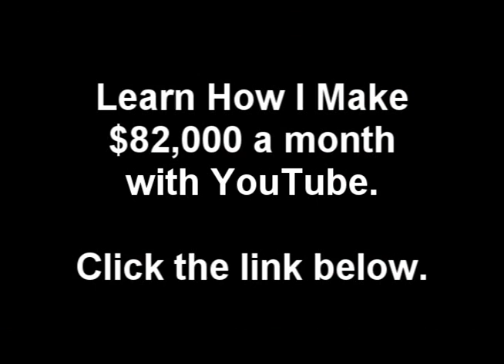Right Now - Vado